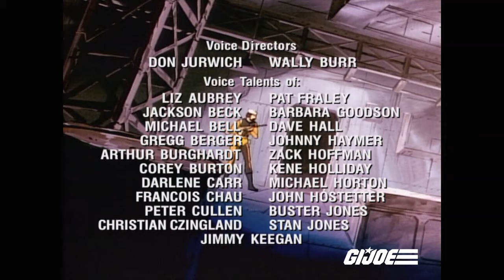Lasers in the Night | G.I. Joe: A Real American Hero | S01 | E27 | Full Episode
When Quick Kick gives a martial arts demonstration on a college campus, Amber, a student, wants to join the Joe team. When she tries to prove her worth by taking on Cobra by herself, the Joes have to teach her - and Cobra - what teamwork is all about.